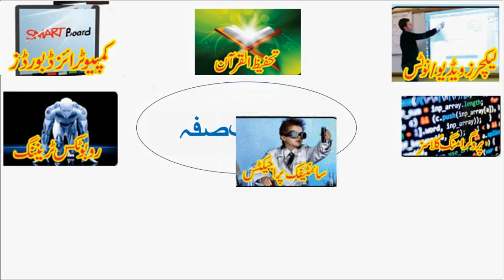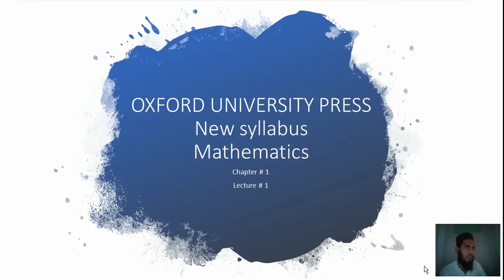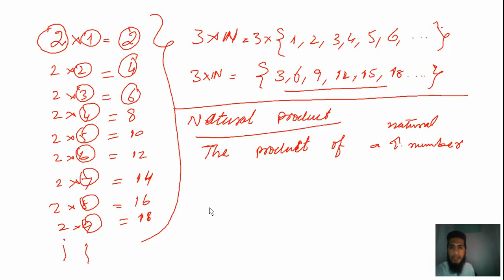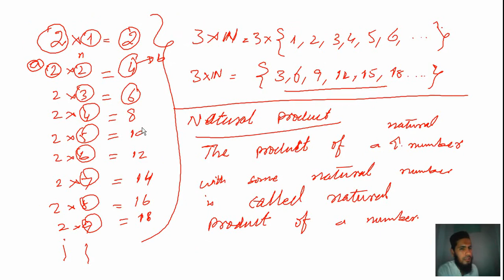O level Math, Oxford university press 7th edition Chapter # 1 Lecture # 1, Factors and multiples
Factors
Multiples
product
sub multiple
Divisor
Methods to check the factors